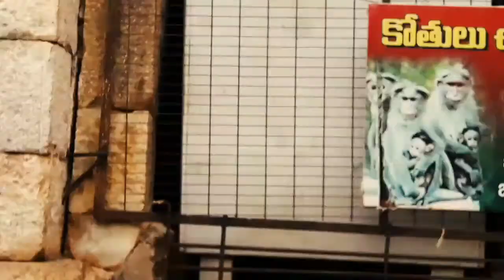My 2nd Vlog || Vlog on Mahanandi || in Yagantea|| Free to watch